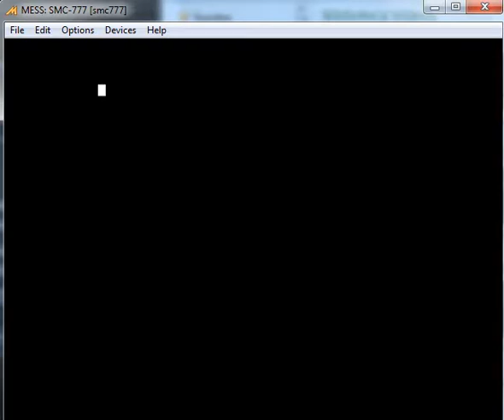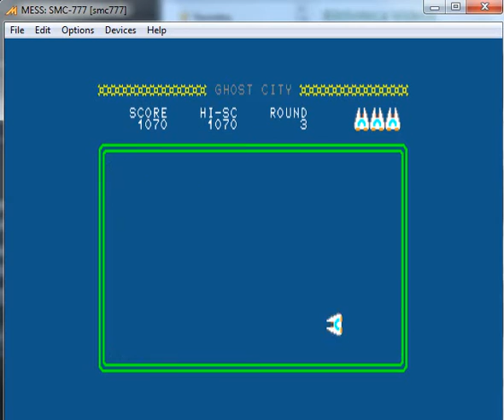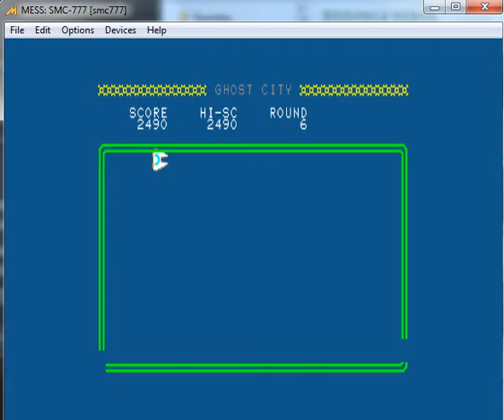Ghost City - Sony SMC 777 - emulador MESSUI64 0.152b - testeado en Windows 7 x64